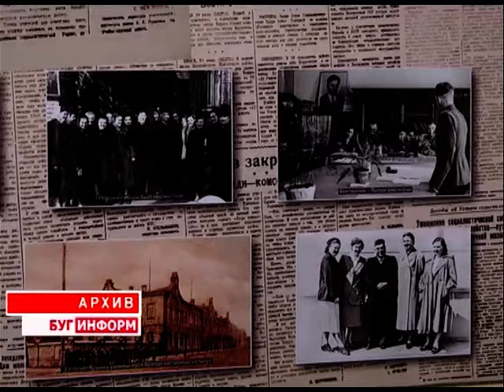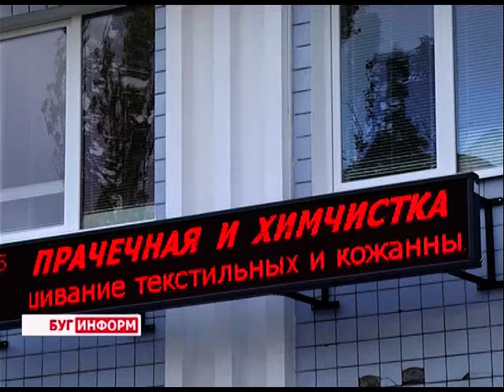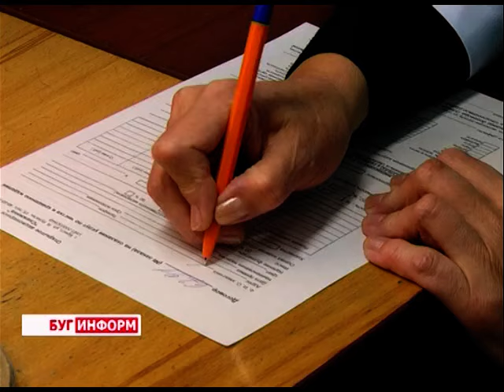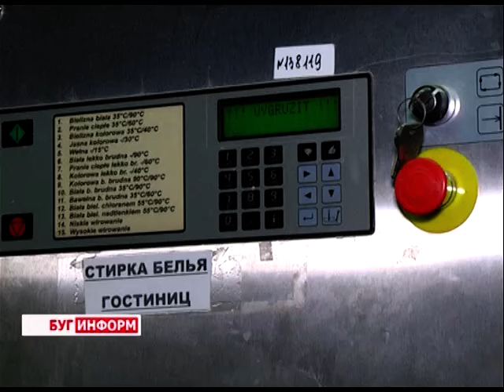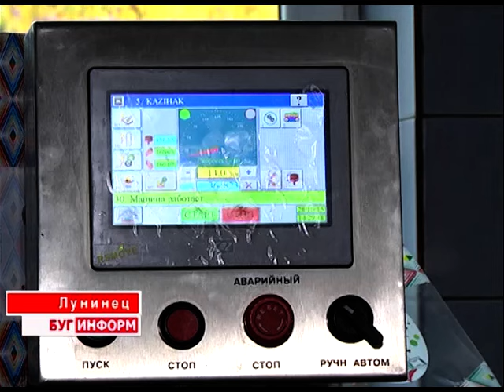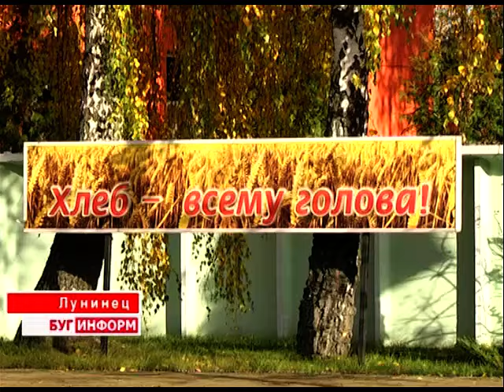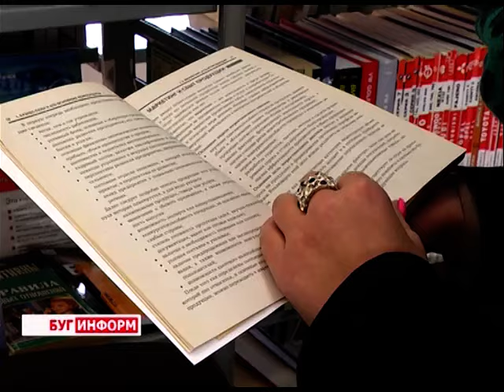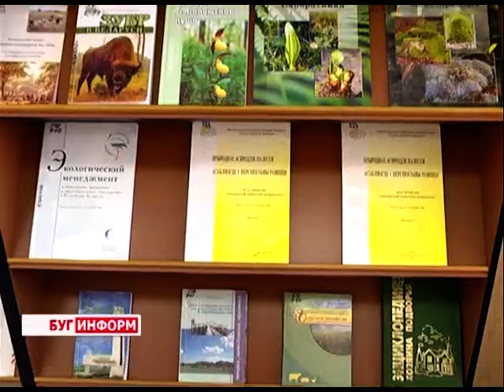2015-10-31 г. Брест. Итоги недели. Телекомпания Буг-ТВ.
Торжественное мероприятие, приуроченное к празднованию 70-летия БрГУ им. А. Пушкина. Журналист А. Страпко. Оператор Э. Бакунович
Модернизация на Брестчине: ОАО «Снежинка». Журналист А. Ноздрин-Плотницкая. Оператор Э. Бакунович
Новая линия по выпуску  зефира на Лунинецком хлебозаводе. Журналист А. Страпко. Оператор К. Липовик
Стоп-спайс – семинар с руководителями учебных заведений г. Бреста по предупреждению и профилактике употребления   подростками курительных смесей. Журналист А. Ноздрин-Плотницкая. Оператор Д. Хрущ
Открытие нового здания  Брестской областной научно-технической библиотеки. Журналист С. Бережная. Оператор Д. Хрущ